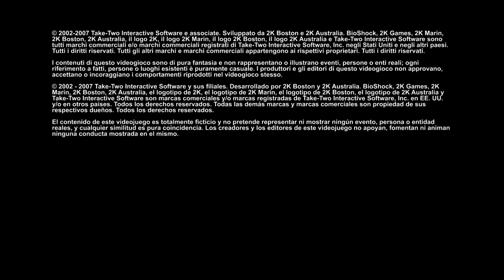BioShock: The Collection Cheats: Max Money And Max Adam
BIOSHOCK COMPLETE (BIOSHOCK 1 & 2)